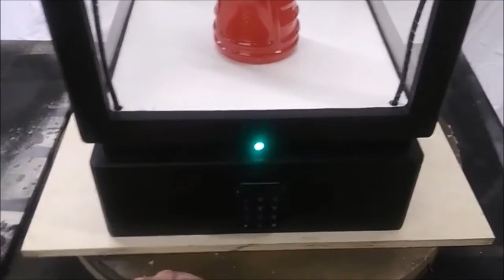Laser Display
A small museum-style display with freaking laser beams.  An escape room client wanted an open-top display protected by laser beams.  We designed it with a keypad to arm/disarm/reprogram the beams and a multi-color LED to indicate the mode.

In this example, it's keeping my sports drink safe from wayward hands.

(Ignore the loose wires in the display, they are kept loose for shipping)